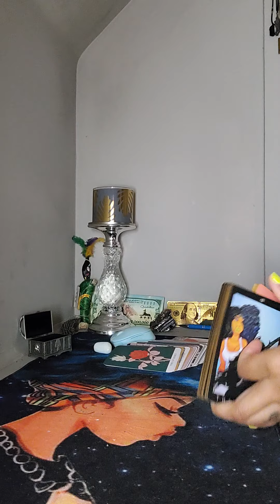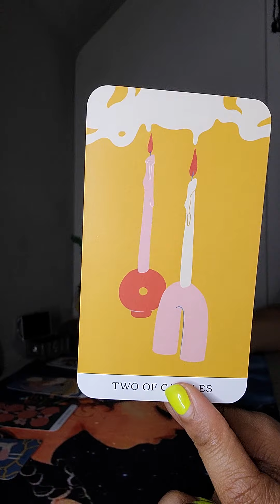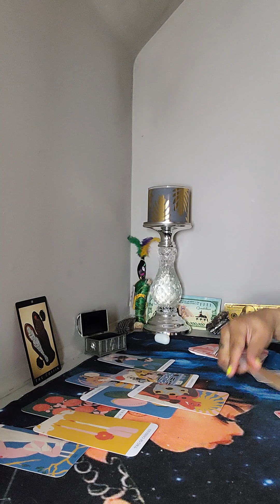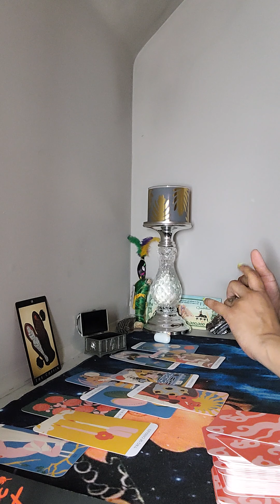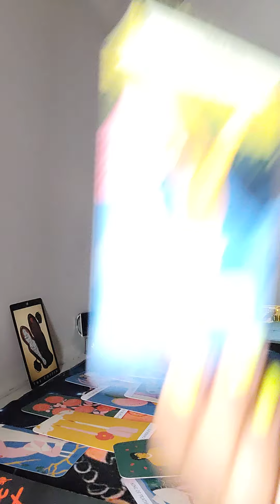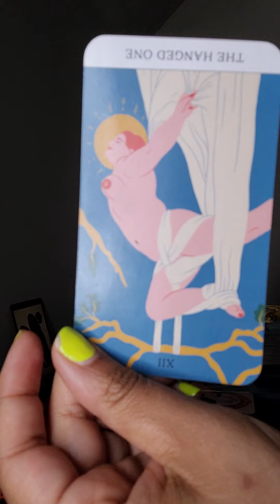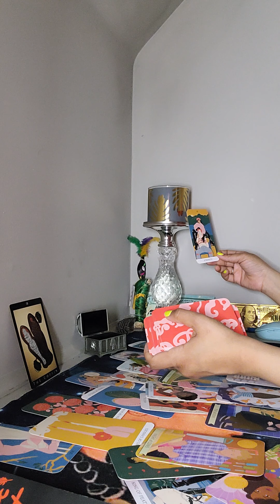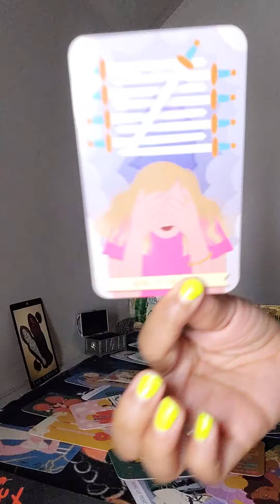Cnacer/Leo cusp 🌟💝 Someone wants part of your offer from spirit😡🔮🧘🏾‍♀️ Nagative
Cancer ♋/Leo ♌  🦀 🦁